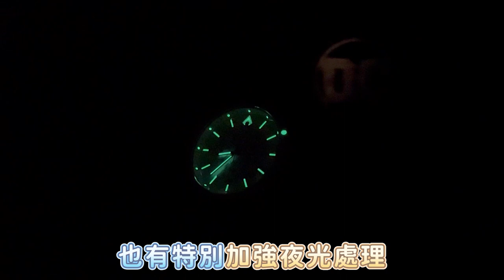潛水錶推薦【水行俠腕錶】細節真的做超好 feat.希奧朵拉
希奧朵拉推出🤿潛水錶⌚️了～
這次攜手合作我愛的角色『🧜🏻‍♂水行俠』
當時看到照片就覺得好有質感
見到手錶本人時真的是讚嘆它的漂亮
而且大家印象中這Man到天花板的角色
😍推出的錶款竟然女生也可以配戴！！！
除了陽剛的配色，也有斯文＆中性款
我直接選了兩款拍了影片跟各位分享穿搭
想為女生選禮物，或自己收藏的水水
這支影片介紹很精彩一定要看完

四種顏色：藍、綠、黑、白
兩種錶帶：真皮防水矽膠錶帶、鋼鍊錶帶

🔻它具有10ATM防水等級，可承受100公尺的水深壓力（游泳、浮淺、洗澡都可以直接帶著手錶沒有問題）

🔻鏡面採用藍寶石水晶玻璃，硬度僅次於鑽石（所以防刮、耐磨性優異）

🔻三眼錶盤設計可顯示（星期、24小時制、兩地時間）

🔻選轉陶瓷錶錶圈可用於水下選轉計時

🔻搭載夜光功能🌛夜晚、水下都可以看清楚時間（指針也有特別加強夜光處理 跟 亮度升級）

🔻購買就附保卡、拭錶布 、贈送禮提袋、水行俠正版授權卡